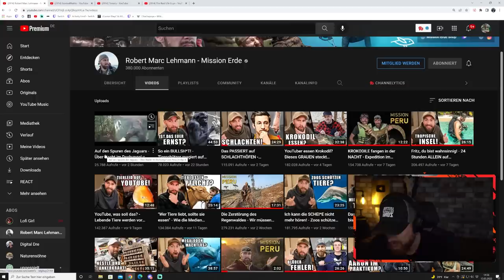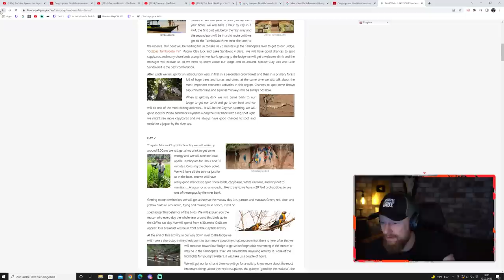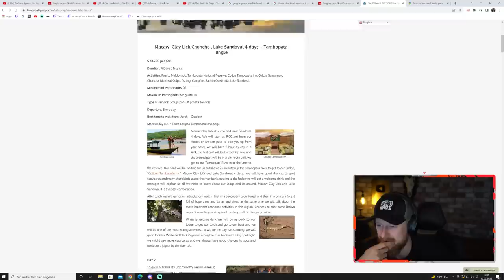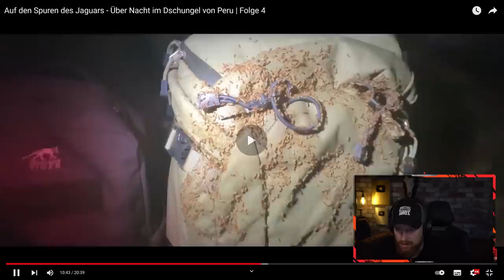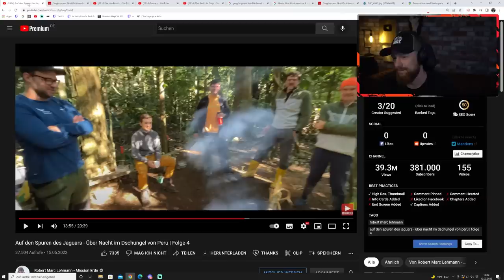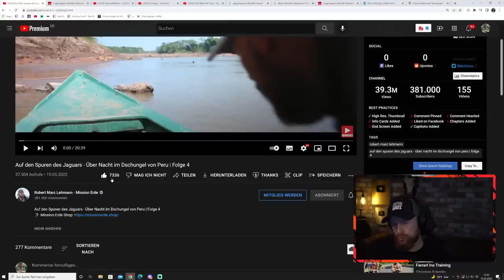Mission Peru - Robert übernachtet im Peruanischen Dschungel?! | Fritz Meinecke reagiert